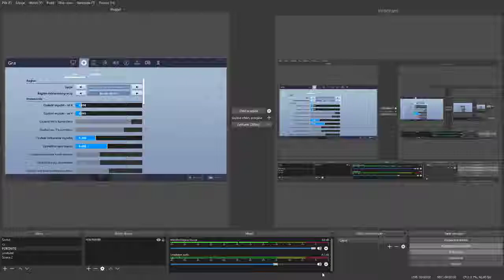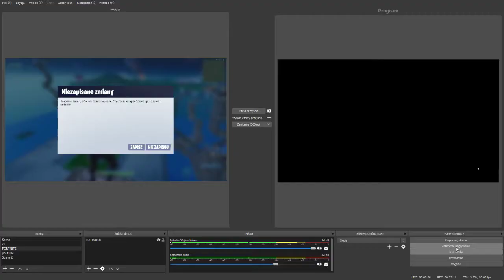O CO CHODZI?!?!?!